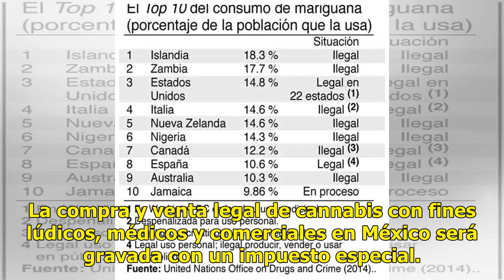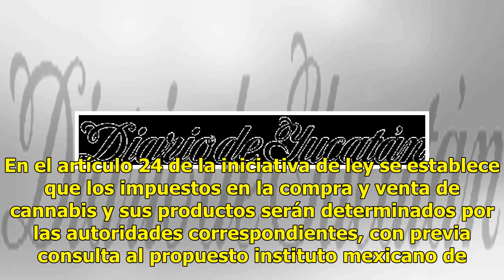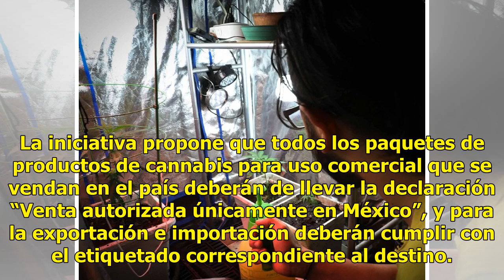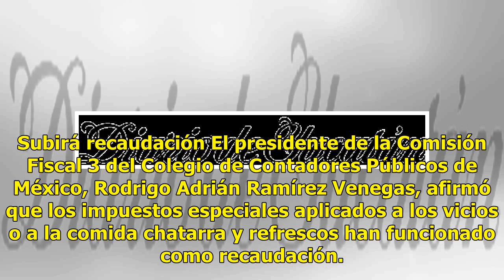IEPS a la mariguana - El Diario de Yucatán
Legalizar podría ayudar a obtener más recaudación CIUDAD DE MÉXICO (El Universal).— A los impuestos especiales aplicados a productos como el tabaco, cerveza y otras bebidas alcohólicas se podría agregar la mariguana. La compra y venta legal de cannabis con fines lúdicos, médicos y comerciales en Méx...